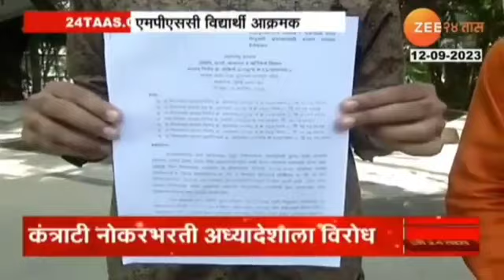जिल्हा परिषद भरती 2023 | तलाठी भरती 2023 | ग्रामसेवक भरती 2023 | आरोग्य विभाग भरती 2023 अपडेट📝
zp bharti Notification update |जिल्हा परिषद भरती जाहिरात आली🎉|zp arogya vibhag bharti latest update

आरोग्य विभाग भरती 2022 |गट क व ड जाहीरात |arogya vibhag bharti news|arogya vibhag bharti latest news🙏✌